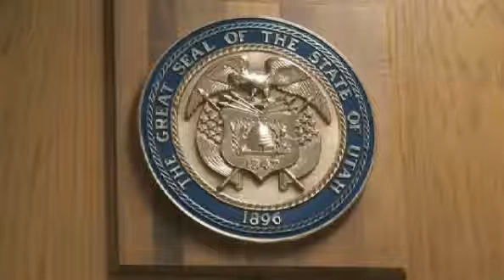Martin MacNeill Trial (2013) Day 4 Part 4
The Murder of Michele MacNeill by her husband Martin MacNeill.